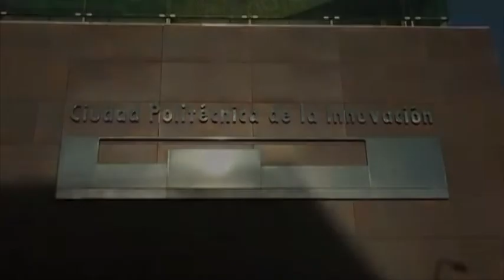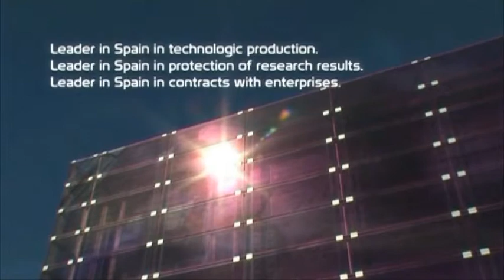UPV Science park